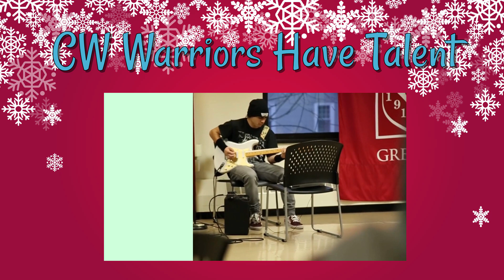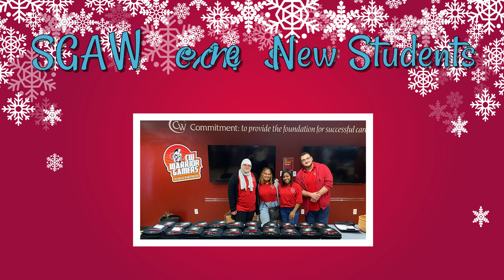Merry Holidays 2022